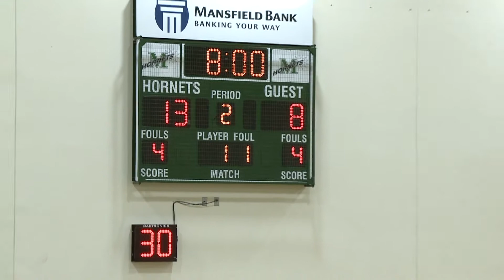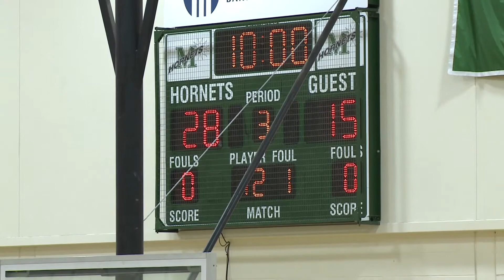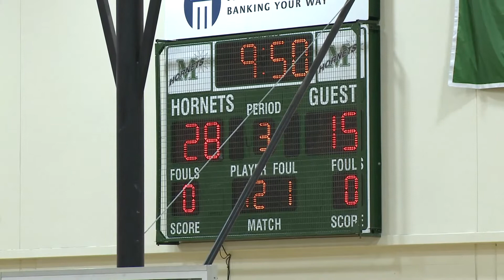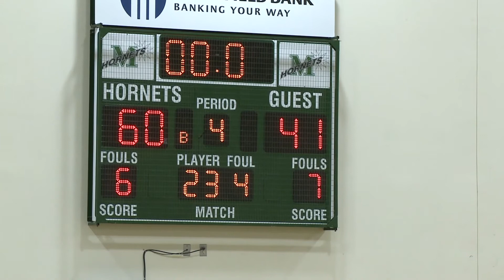MHS Girls Basketball vs. North Attleboro 2/9/2020